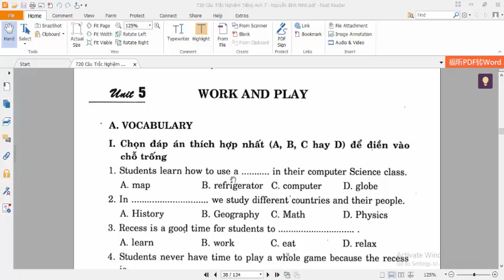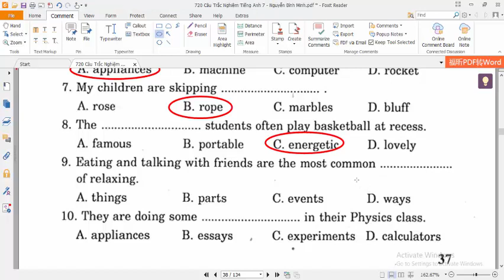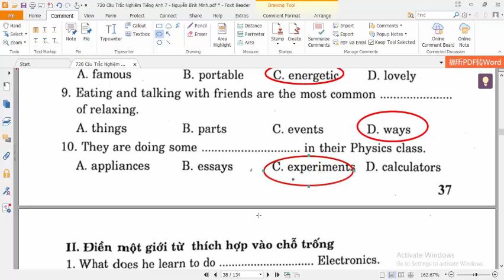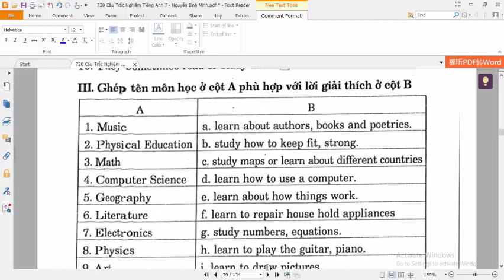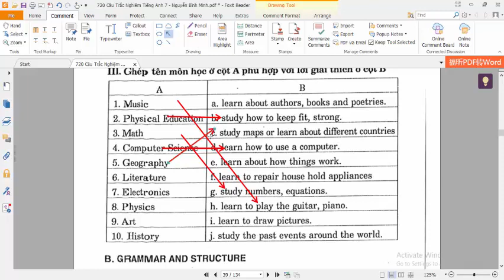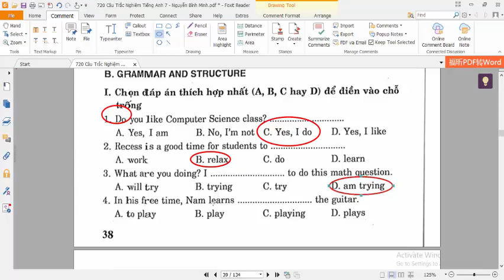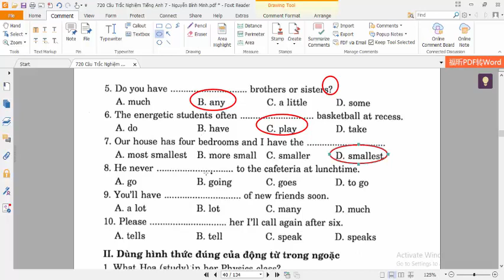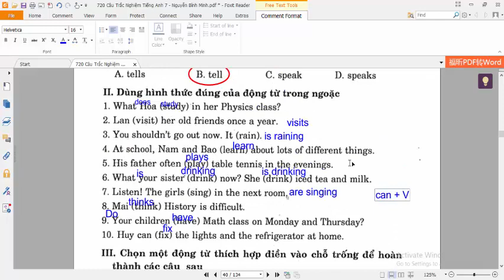TIẾNG ANH 7 || 720 CÂU TRẮC NGHIỆM TIẾNG ANH UNIT 5 WORK AND PLAY (PHẦN 1)